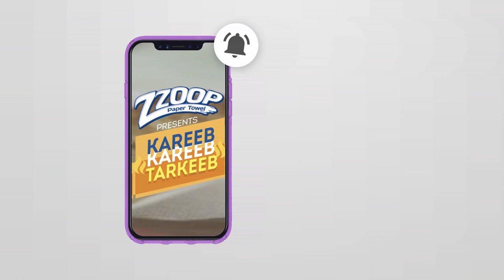Zzoop - Kareeb Kareeb Tarkeeb Official Trailer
This Ramadan! Watch Chef Saadat recreate famous street dishes in Zzoop Kitchen.